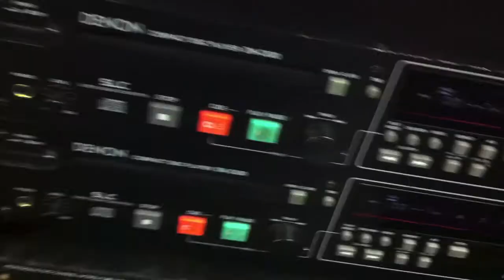Red Cap Radio 2011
Mr Price Radio